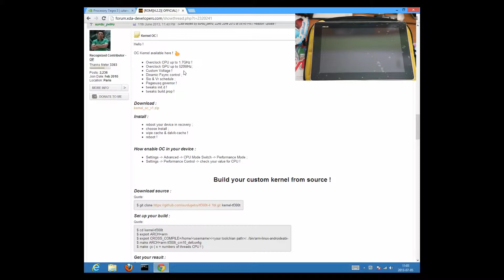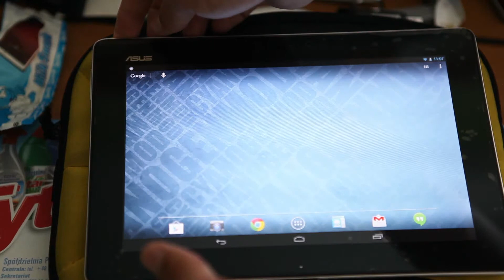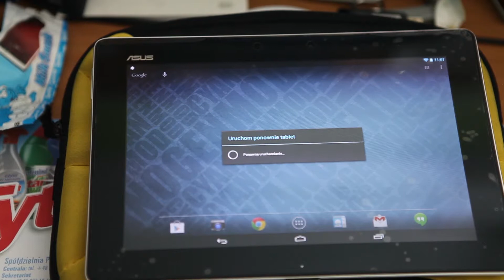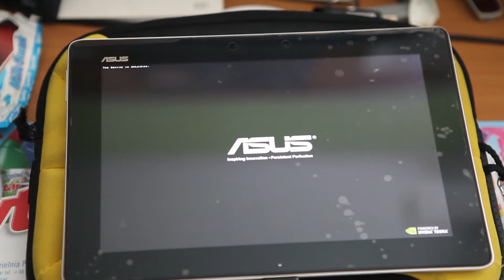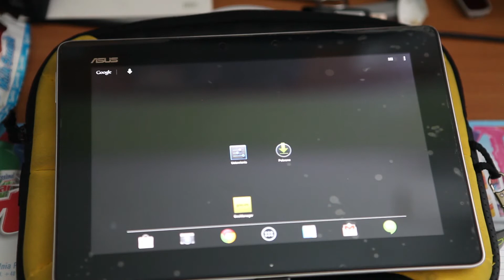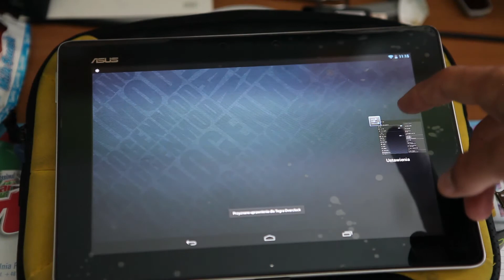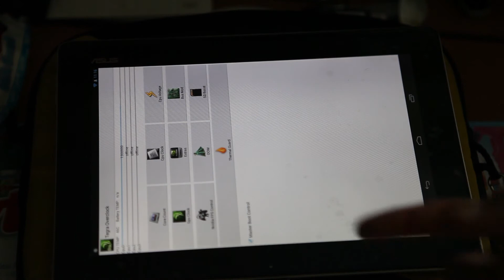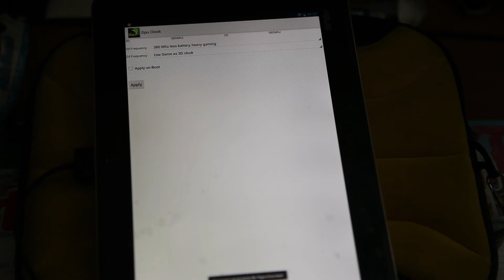Jak instalować kernele w Androidzie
Cześć!

W dzisiejszym odcinku pokażę wam jak instalować kernele w Androidzie. Tak samo się to robi na każdym urządzeniu wyposażonym w system operacyjny Android. Należy jedynie wejść w recovery i zainstalować paczkę zip.

LINKI

PAMIĘTAJCIE ŻE DO KAŻDEGO URZĄDZENIA I OPROGRAMOWANIA SĄ INNE KERNELE!

Na dzisiaj to tyle, a już niedługo (bo w następnym odcinku :D ) prześwietlimy sobie PAC Mana na TF300T.

Pozdrawiam!